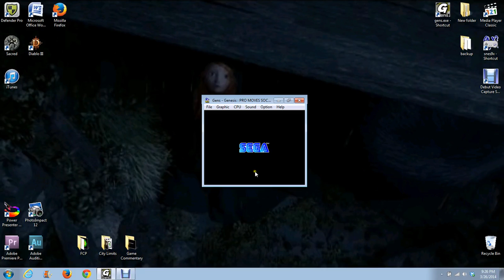Haven Plays Sega (Ep38 AWS Pro Moves Soccer)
Run.. not that way. Wait. Just that way.. or maybe just run